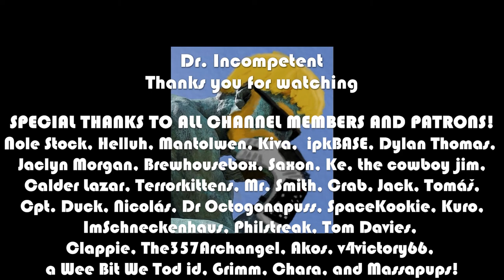TWO POINT HOSPITAL Let's Play in 2022 | Episode 7 🏥💊👩‍⚕️🩺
This series features my first time ever booting up Two Point Hospital in 2022. I've heard a lot about this cute and silly hospital sim but never played a Theme Hospital or Two Point Hospital title before. I'm jumping in and making a hospital here! Let's pray we can make enough snack machines for these delightful patients haha ;)

Marvel Champions

This is the Lenovo Laptop I use: